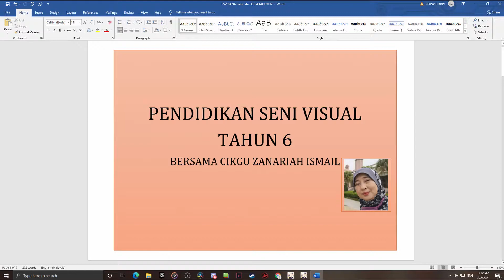PSV Catan dan Cetakan bersama Cikgu Zana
Tonjulkan bakat seni kite